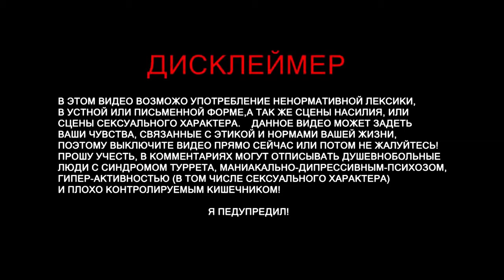Subnautica Below Zero - прохождение сюжетной линии (часть 1)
Самостоятельное дополнение к легендарной, популярной на весь мир игре, представленной в жанре песочницы. На этот раз игра готова отправить тебя в непростое путешествие по опасному подводному миру, а также ты посетишь арктические равнины. Здесь ты будешь сталкиваться с жуткими холодами, справится с которыми не так то и просто. Здесь ты возьмёшь на себя исполнение роли девушки по имени Робин Гудолл, которая намерена отправится в далёкое путешествие с исследованием и покорением бескрайних просторов мира. Главная задача нашей героини заключается в сборе обломков – остатков от корабля Аврора, где ты также будешь заниматься исследованием, дабы отыскать полезную информацию. Разведывай локации и займись сбором ценных ресурсов, которые могут пригодится тебе в будущем. По мере прохождения ты сможешь раскрыть секретную миссию, которая является изюминкой игрового процесса. Ты вновь попадаешь в ролевую песочницу, где мир полностью открыт для исследования и покорения. Путешествуйте по бескрайним просторам, делай запасы и собирай необходимый лут. Игра наделена довольно обширным выбором увлекательных миссий и заданий, выполнить которые будет не так уж и просто. Эта планета полна опасностей, и единственный шанс выбраться из этого злополучного места – сбор корабля